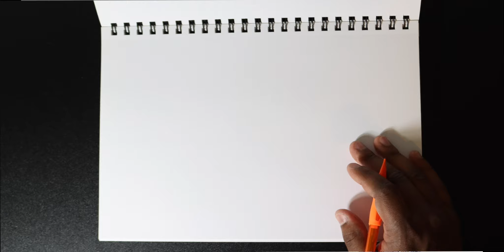Let's GO CUBIES!!! Azariah's Baseball GAME 1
Coalinga Cal Ripken 2023 Season.